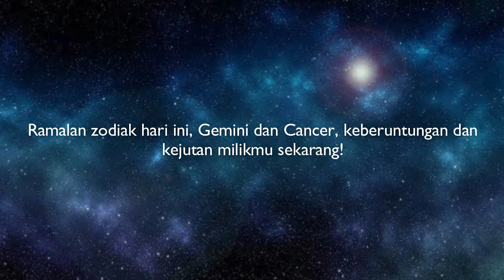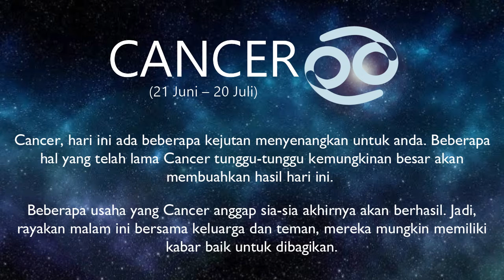ZODIAK HARI INI : KEBERUNTUNGAN DAN KEJUTAN MILIKMU SEKARANG!